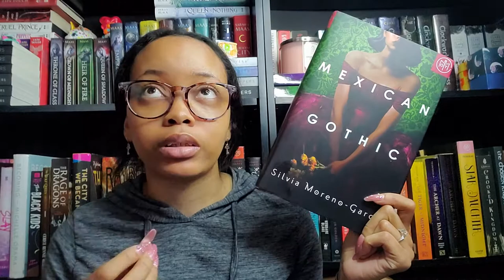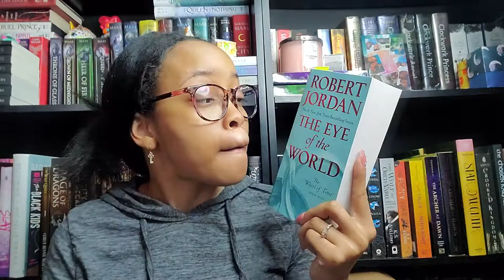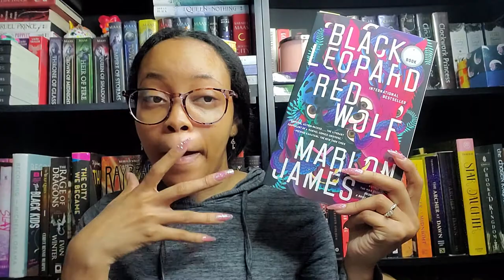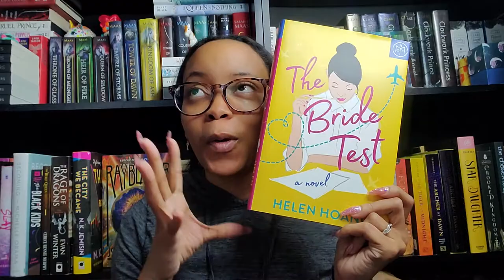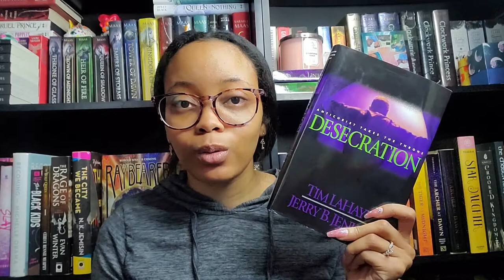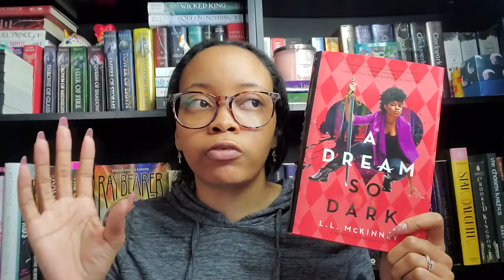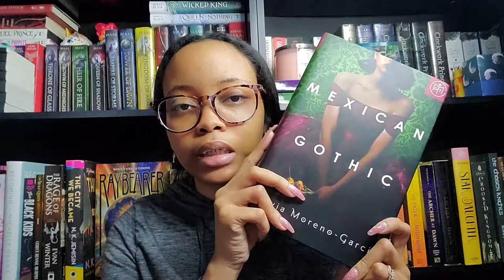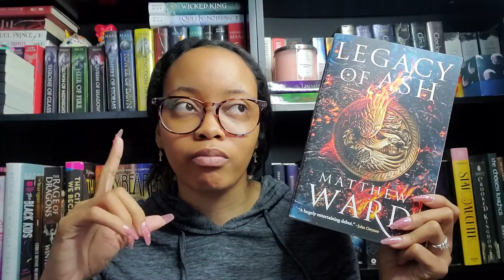October TBR | Book Clubs, Supernaturalathon, Shardathon, Sherlockathon, Bookopoly and more...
Today's video is my long tbr for October. I didn't think this would be long...I so apologize. I have a total of 26 books on my TBR for the month.

Black SFFathon 08:33

Supernaturalathon 15:23

Shardathon 29:45

Sherlockathon 34:26

Latinx Heritage Month 42:02

Becca's Bookoploy Rolls 44:05
Roll #1: POC Rep
Roll #2: Becca's Rec
Roll #3: Chance
Roll #4: Read a Sad Book
Roll #5: Most Recent Purchase
Roll #6: Small Book Under 300

Books Mentioned
》Legacy of Ash by Matthew Ward
》The Eye of the World by Robert Jordan
》The Obelisk Gate by N.K. Jemisin
》A Dream so Dark by L.L. McKinney
》The Hundred Thousand Kingdom by N.K. Jemisin
》The Jumbies by Tracey Baptiste
》The Sound of Stars by Alexchia Dow
》I Hate Fairyland Vol 1
》The Jungle Book Manga
》Just So Happens by Fumio Obata
》Desecration by Tim LaHaye & Jerry B. Jenkins
》Resuscitating Evangelism by Jordan and Earnest Easley
》The Red-Headed League by Arthur Conan Doyle
》City of Bones by Cassandra CLare
》A Case of Identity by Arthur Conan Doyle
》A Boscombe Valley Mystery by Arthur Conan Doyle
》The Beautiful Ones by Silvia Moreno-Garcia
》Certain Dark Thingsby Silvia Moreno-Garcia
》You Had Me at Hola by Alexis Daria
》Dear Haiti, Love Alaine by Maika & Maritza Moulite
》Fortuna Sworn by K.J. Sutton

Hey guys! My name is Nay Denise and I'm a 29 year old book nerd. My channel is to show my love of books through reviews, tags, hauls, readathons and more. I hope you enjoy my channel and decide to become part of my little family.